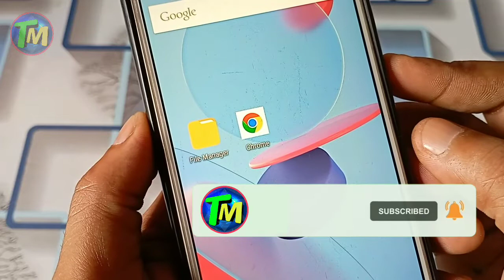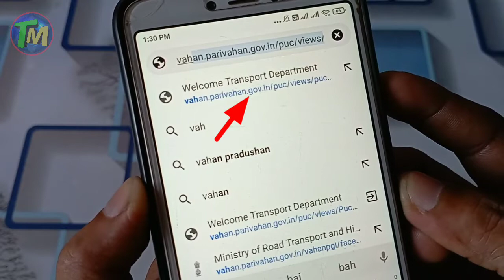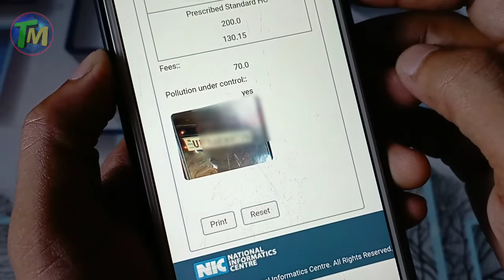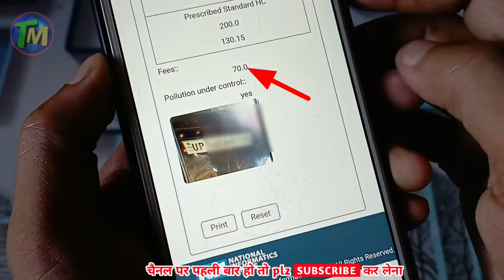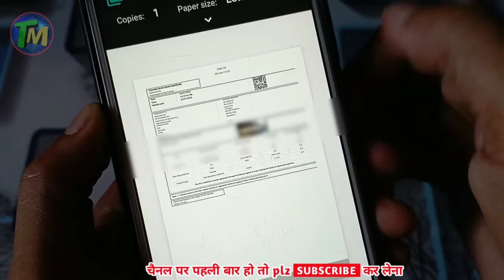How to download pollution Certificate | Vehicle PUC download PDF | in mobile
Hi,

I am tech mind Sagar,

Friends video main aapko btaya hai. Online vehicle pollution Certificate kaise download karen. Agar aapka PUC Certificate lost ho jaata hai.  To aap online mobile se PDF pollution Certificate Download kar sakte hai. PUC Certificate PDF download. Car pradushan kaise download karen. Baike pollution Certificate Download. Step by step guide this video THANKS